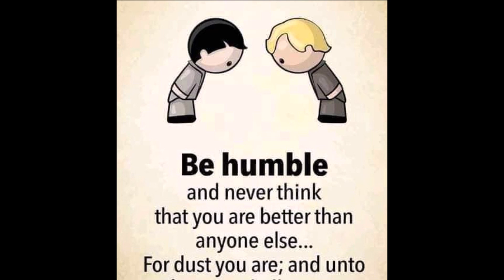SUPERSTAR NORA AUNOR NAPAKA MAPAG KUMBABA KAYA PATULOY NA PINAGPAPALA LET US CONTINUE TO PROMOTE HER